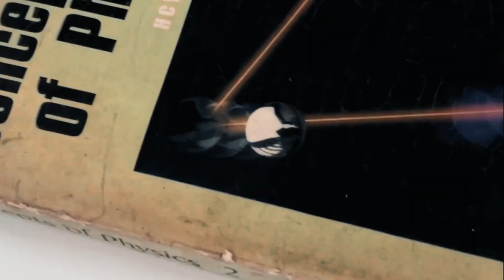A DAY IN THE LIFE OF JEE ASPIRANTS | FT. PHYSICS WALLAH | INCLUDING TIPS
HI FRIENDS
In this video i am showing how a JEE aspirant manage their time with some proven tips to crack JEE.

PLANNING + HARDWORK = CRACK JEE

Tried my best to put a smile on your face through this video.